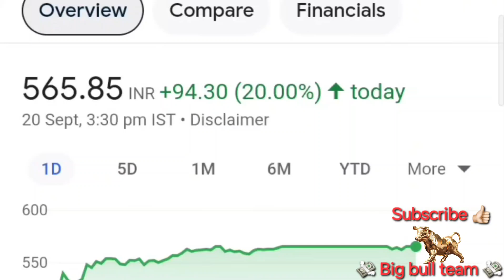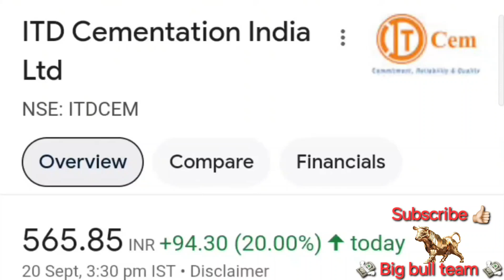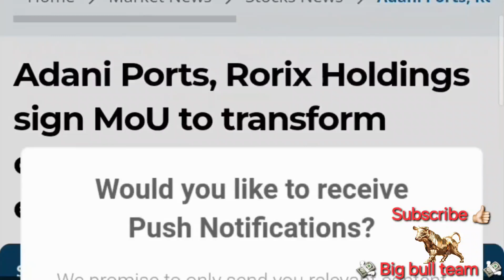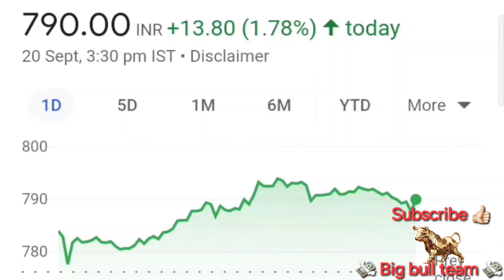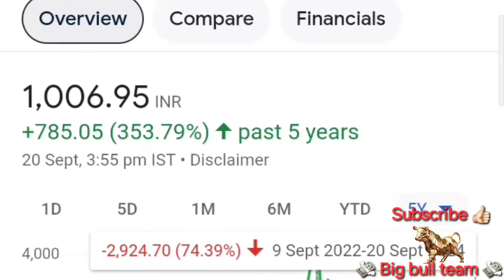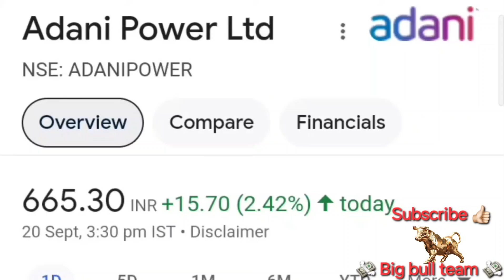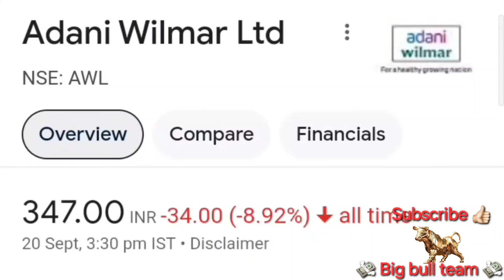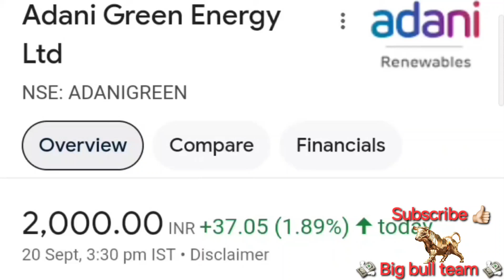ADANI GROUP में बड़ी खबर,ADANI ENTERPRISE, ADANI PORTS, ADANI GREEN, ADANI POWER, ALL ADANI GROUP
ADANI GROUP में बड़ी खबर,ADANI ENTERPRISE, ADANI PORTS, ADANI GREEN, ADANI POWER, ADANI WILMAR, ADANI GAS, ADANI ENERGY

यह चैनल सेबी से रजिस्टर्ड नहीं है। यह केवल शेयर बाजार से जुड़ी खबरों को लोगों तक पहुंचाता है। इसका उद्देश्य केवल लोगों को जानकारी देना है। इस पर दिखाई गई किसी भी विडियो को देखकर डायरेक्ट निवेश न करें। आप भी खुद से रिसर्च करें। किसी भी नुकसान या फायदे में चैनल की कोई जिम्मेदारी नहीं होगी। यह चैनल केवल एजुकेशन पर्पज के लिए बनाया गया है।